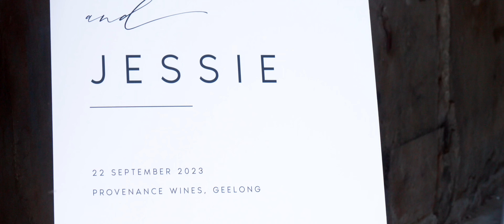Jessie & Murray Cinematic Wedding Highlights, Australia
Check out the dress! Oh my goodness… the guys suites are cool as hell too.

Introducing Jessie & Murray, married at the historic Fyansford Paper Mill and Provenance Wines in Geelong. This country music loving pair laughed, cried, danced and partied their hearts out. The most perfect day with proud parents, family and the best friends.

Jess just couldn’t believe how much fun getting married was!

Venue: @provenance_weddings @provenance_wines
Videographer: @filmbassproductions
Celebrant: @trudi.celebrant
Photographer: @naliawedding
Entertainment: @abeandersonmusic
Beautician: @karlaroccuzzo
Florist: @love_alfalfa_florals
Dress: @kyhastudios
Suits: @ysltailors
Cake: @poppyjanecakes